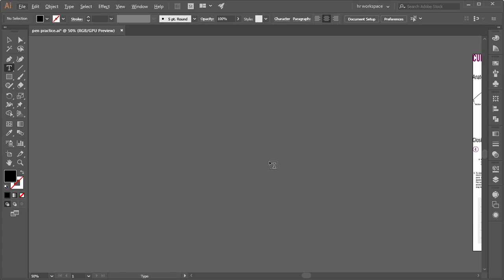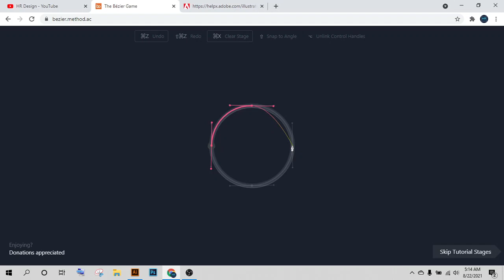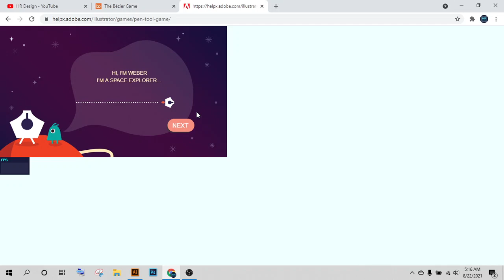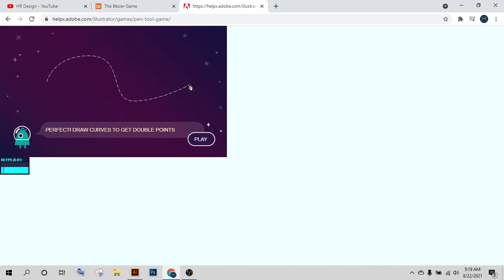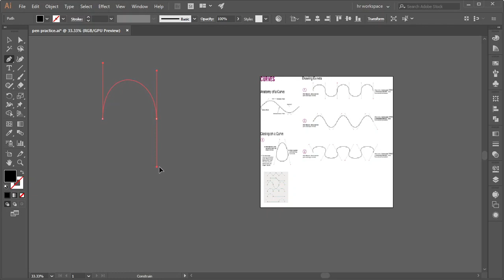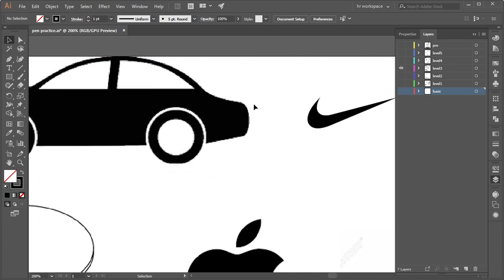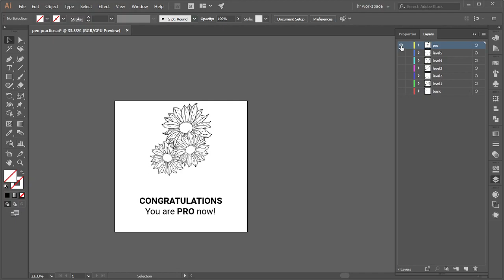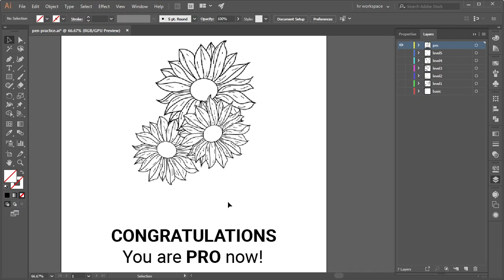এই ভিডিওটি আপনাকে পেন টুলে প্রো বানিয়ে দিবে। 3 Exercises to make you PRO in Pen tool illustrator.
কি পেন টুল নিয়া সমস্যায় আছেন? আর নয় ব্যর্থতা আর নয় হতাশা (হা হা) এখন আছে এই সমস্যার সমাধান। এই ভিডিওতে আপনাদের সাথে এমন তিনটা অসাধারণ এক্সারসাইজ শেয়ার করছি , সেগুলো যদি  কেউ প্রাকটিস করেন গ্যারান্টি দিচ্ছি আর পেন টুল নিয়া কোন রকম সমস্যা থাকবে না।
সবচেয়ে আকর্ষনীয় জিনিস থাকসে ভিডিওর শেষদিকে। (দেখলেই বুঝবেন)

তো ভিডিও ইনজয় করেন। আর কেমন হল জানাতে ভুলবেন না যেন। ধন্যবাদ।

practice sites:
Bezier